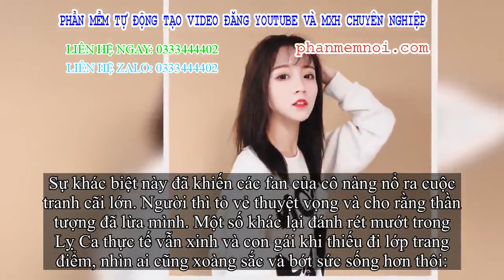✅ Hot girl 1 triệu follow bị 'bóc' nhan sắc thật, fan người kêu bị lừa, người tự an ủi: Thôi, con gá